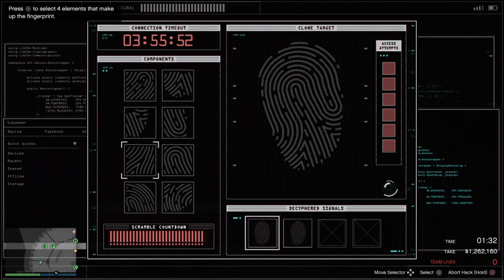GTA V CASINO HEIST SILENT AND SNEAKY 2 PLAYERS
We finally managed to pull this off without being caught (at least until we got outside)

Bad thing is we had to steal cash and there was only 2 of us so the take was poor